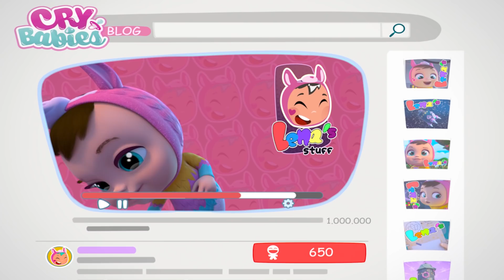Wszystkie Odcinki 🥰 CRY BABIES 💧 MAGIC TEARS 💕 KOLEKCJA ✨ Bajki dla dzieci po polsku